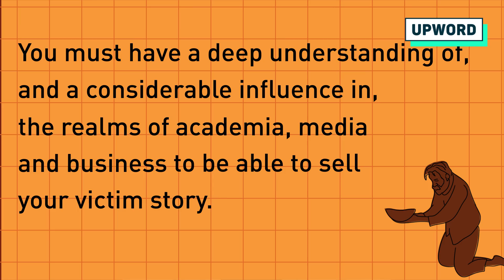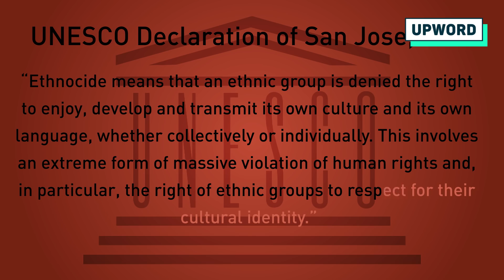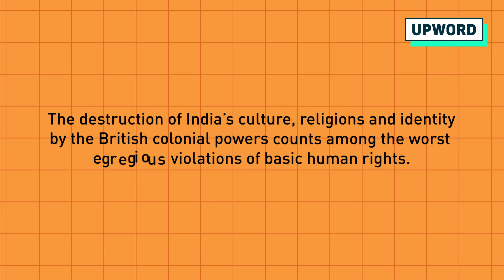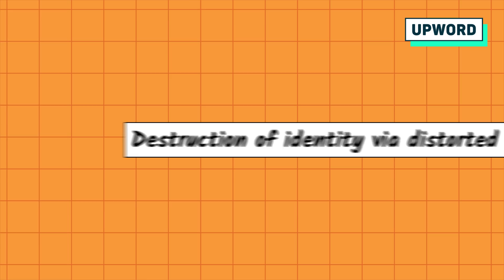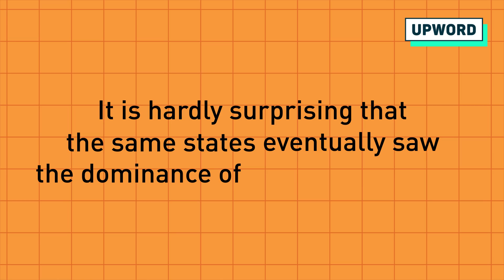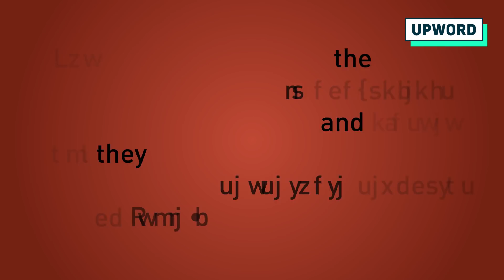The History of Hindu Ethnocide - Raj Vedam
Dr. Raj Vedam explains how the long history of violence on Indic civilization, first by the Muslim dynasties and later by the Britishers, led to the ethnocide of Hindus as per the textbook definition of the term stated in the UNESCO declaration of San Jose (1981).